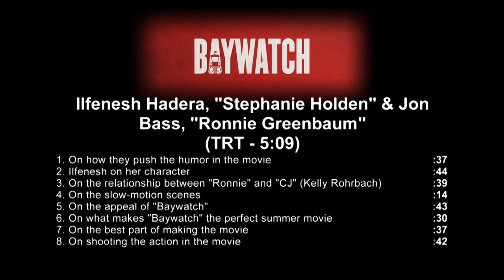Baywatch (2017) Ilfenesh Hadera & Jon Bass talk about their experience making the movie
Baywatch - Ilfenesh Hadera & Jon Bass Official Interview

Devoted lifeguard Mitch Buchanan butts heads with a brash new recruit. Together, they uncover a local criminal plot that threatens the future of the Bay.